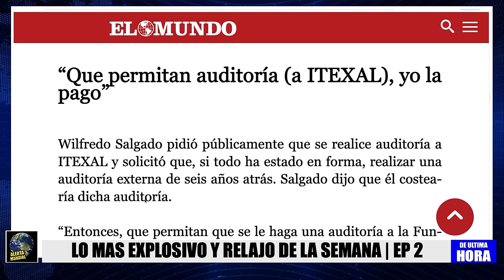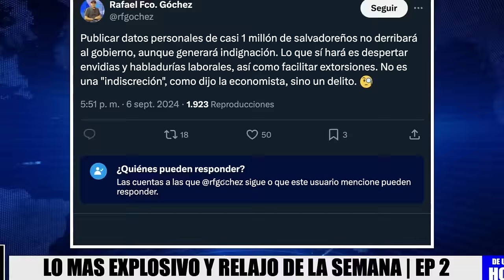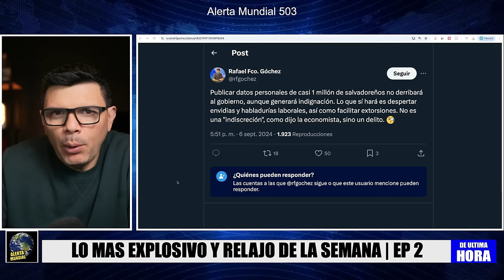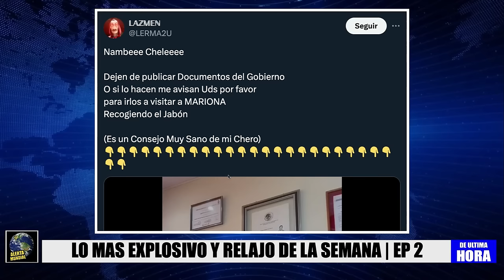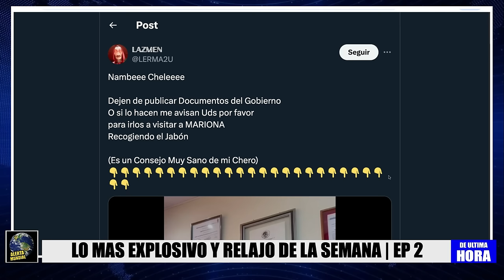Hackeo Masivo | Claudia Atropellada | Jose Youtuber Pone de Rodillas a Exdiputado |Fuerte Afirmación